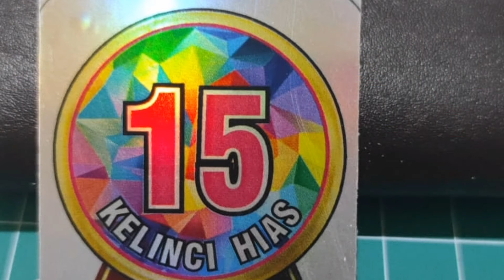Persiapan lokasi kontes adu bobot kelinci kambing dan domba bupati cup 2022 kabupaten pemalang